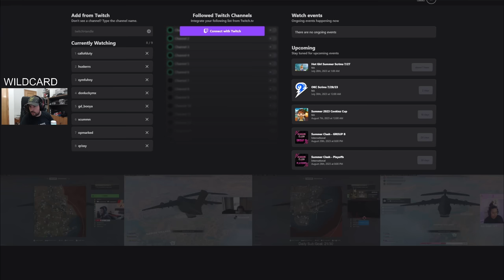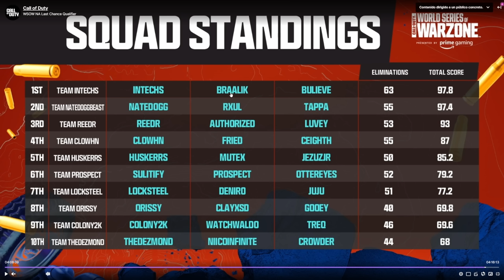Este es el ÚLTIMO EQUIPO en ir al MUNDIAL PRESENCIAL de Warzone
● Mi PC:

• Tarjeta gráfica: MSI GeForce RTX 3080 Ti SUPRIM X 12G NVIDIA 12 GB GDDR6X
• Fuente de alimentación: Corsair RMx Series RM1000x 1000W 80 Plus Gold Modular
• SSD: WD Black SN850 2TB SSD NVMe M.2 PCIe 4.0 sin Disipador Térmico
• Refrigeración: Corsair iCUE H150i ELITE CAPELLIX Kit de Refrigeración Líquida
• RAM: G.Skill Trident Z5 RGB DDR5 5600MHz 32GB 2x16GB CL36
• Placa base: MSI MEG Z690 ACE
• CPU: Intel Core i9-12900K 5.2 GHz
• Ventilador extra: Corsair LL120 RGB Ventilador 120mm Blanco
• Caja: Corsair iCUE 5000T RGB Cristal Templado USB 3.0 Negra
• Monitor: Lenovo Legion Y27gq-25 27'' QHD 240 Hz

● Hardware:

• Cascos: HyperX Cloud Alpha Wireless
• Microfono: HyperX Quadcast S
• Alfombrilla: HyperX Pulsefire Mat
• Webcam: Logitech StreamCam